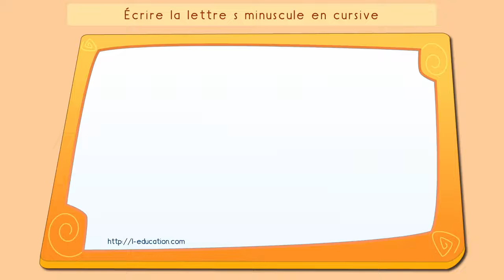Ecrire la lettre :S